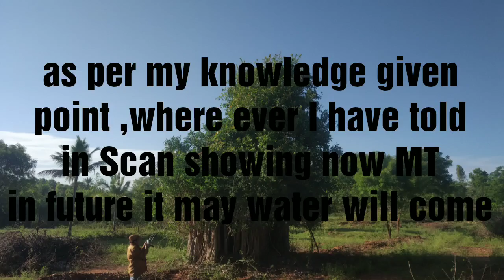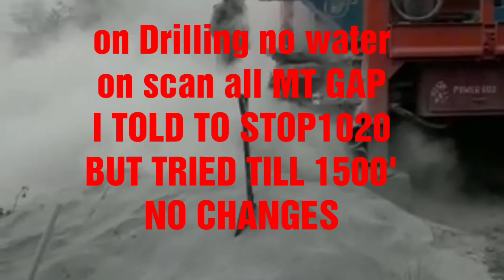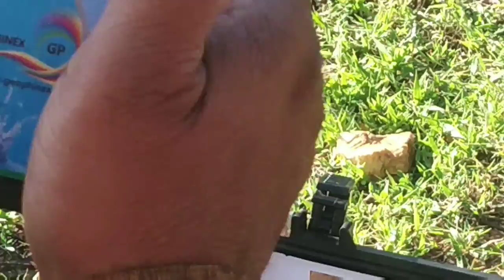BAD EXPERIENCE ON DRILLING NO WATER 💦 BETTER DON'T REMOVING CASE PIPES - 9035278897 j Selvaraj